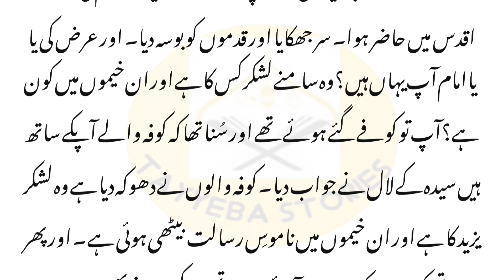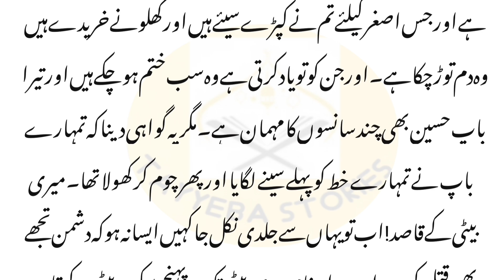Hazrat Hussain ki bimar beti shehzadi sughra r.a ka khat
hazrat Hussain r.a ki bimar beti shehzadi sughra ka khat jisa hazrat imam  Hussain bimari ki wajah sa Madina chor aya tha Madina chor aya tha

Hazrat imam Hussain r.a ki bimar beti jisa ap Madina chor aya tha shehzadi sughra ka letter